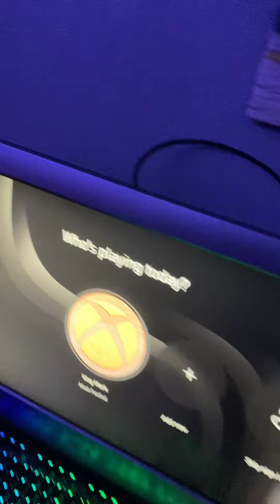Xbox Gaming Setup (Review)